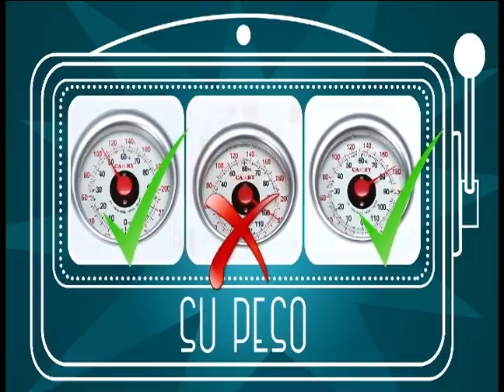Entrevista con los precandidatos del PAC a presidir el Congreso